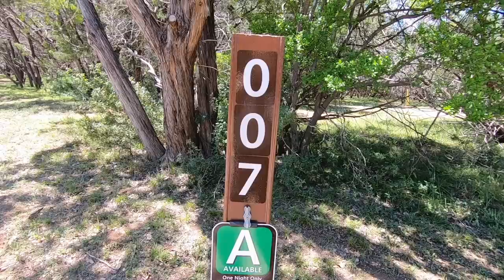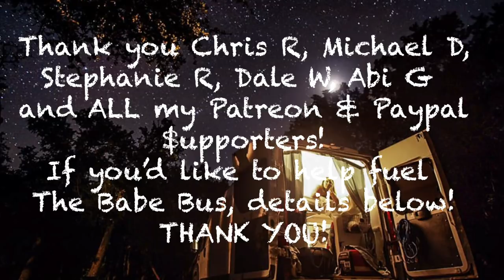Happy Two Month VANNIVERSARY Babe Bus!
Another long ass video going through what is and is NOT working on the road now that I have made it to TEXAS!
If you'd like to help fuel the Babe Bus' mini mobile mission:
Here's what is still working and I would recommend:
~Mirror Fold Down Desk
~ Zinus 6" Full Memory Foam
~Mattress cooling cover
~Waterproof mattress cover
~Fake Solar Car Alarm Light
~Small Plastic Plates/Cutlery
~Foam lightweight faux wood tiles (also in "oak")
~Cleaning slippers
~ Middle Finger Mug
~Universal Phone Mount
~ Bamboo cooling sheets
~ Bamboo pillow case (standard)
~ Bamboo pillow case (king)
~ Rechargeable Battery Mini Fan
~Curved shower rods with flexible attachments (bronze)
~Magnetic bug screens, no hardware needed, ONE screen covers side or rear Promaster doors
~Zero-G 50ft Hose
~ Fire Maple Kettle
~ Baby Safety Latches (require screwdriver)
~Plastic Dinnerware for 6 (no noise/weight)
~ Full Copper Chef Non-Stick Set (**Note, I'm just bringing the sauce pot similar to this one if you don't want to buy the whole set**)
~ Coleman Propane Burner (pick up the propane at any big box store)
~Mach 3 Power Saver AC with Heat Pump
~Ceiling Assembly for Thermostat Control
~Self-adhesive felt to cover weird angles (my van required TWO packages)
~Carbon monoxide detector
~Carbon monoxide detector plus fire alarm
~ DampRid moisture control